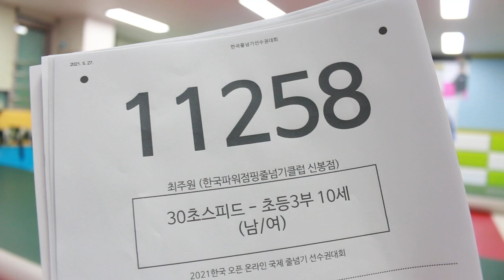2021 한국 오픈 International Jump Rope Chanmpionship 30초 스피드 번갈아뛰기 개인전 초3 최주원